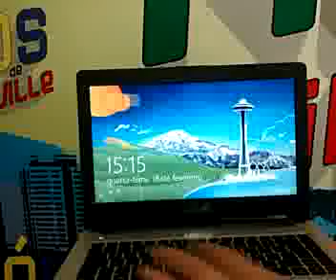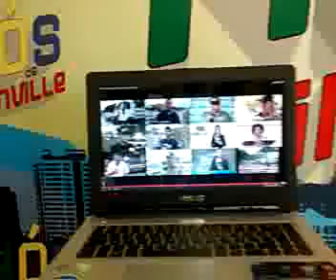18.02.15 Comunidade - Carnaval em Joinville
A unidos da Diversidade é campeã pela primeira vez em Joinville - Em Navegantes-SC o famoso Navegay acabou em confusão- Recorded with my Android Mobile Phone.